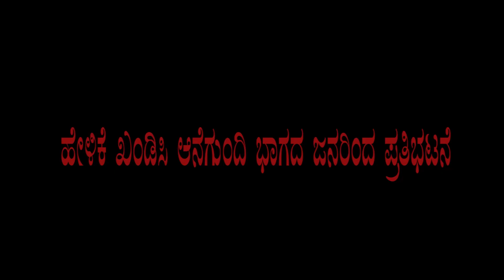ಆನೆಗುಂದಿ ಭಾಗವನ್ನು ಡ್ರಗ್ ಹಬ್ ಎನ್ನುವ ಶಾಸಕ ರಾಯರೆಡ್ಡಿ ಹೇಳಿಕೆ ವಿಚಾರ |KAALACHAKRA NEWS